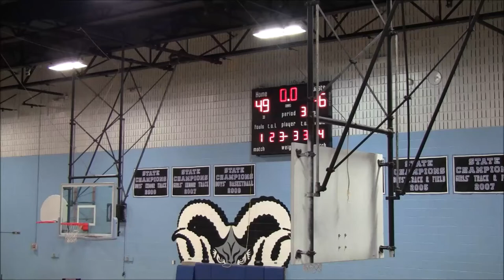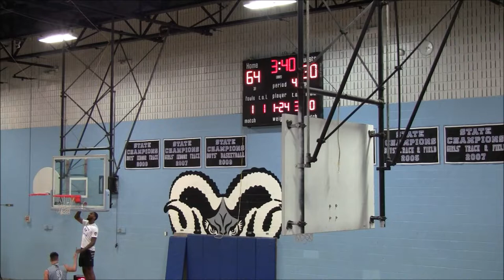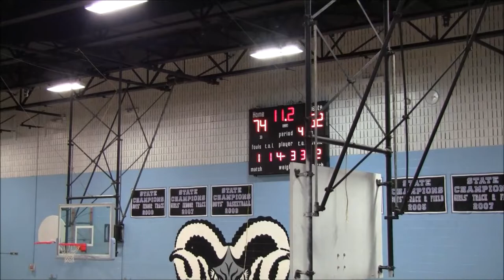CMB vs West Panthers 2nd Half- 2019 Brunson League Season 6 Week 7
CMB(2-4) vs West Panthers(2-4)
2019 Brunson League Season 6 Week 7

Apps